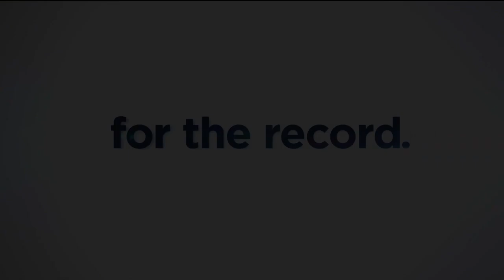For The Record: Attorney General Josh Kaul lays out plans, goals for 2023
Wisconsin Attorney General Josh Kaul shared his plans and goals for the new year during an interview on For The Record